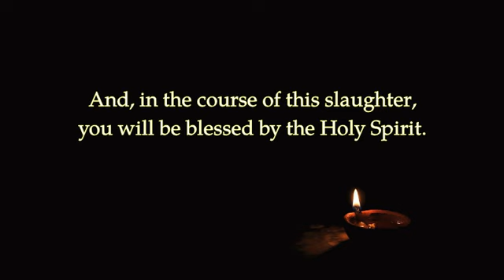Midnight Oil 557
If you wish to engage in spiritual warfare, let that little animal, the spider, always be your example for stillness of heart. Otherwise you will not be as still in your intellect as you should be. The spider hunts small flies; but you will continually slay 'the children of Babylon' if during your struggle you are as still in your soul as is the spider. And, in the course of this slaughter, you will be blessed by the Holy Spirit.